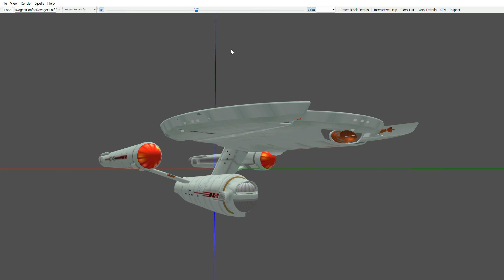Confederation Ravager bussard animation test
Bussard textures also done by my friend @Phoenixfett, Animation by me based off the tutorial also by Phoenix